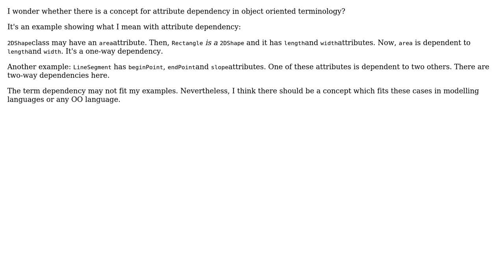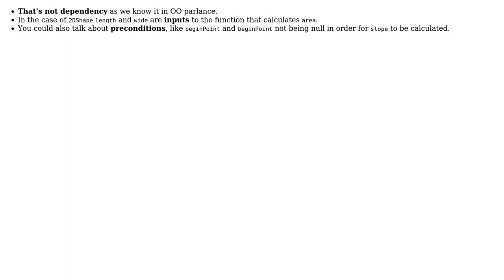Software Engineering: Dependencies between class attributes (2 Solutions!!)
Software Engineering: Dependencies between class attributes

With thanks & praise to God, and with thanks to the many people who have made this project possible! | Content (except music & images) licensed under CC BY-SA | Music | Images & others | With thanks to user Tulains Cordova user Q Q user Frank and the Stack Exchange Network Trademarks are property of their respective owners. You are responsible for your own actions.